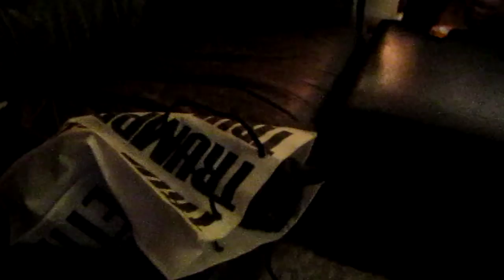kitty in a bag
halen likes to play, sleep, eat, in bags.